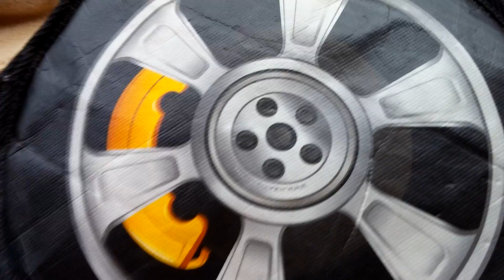Smashy road part 2 new car